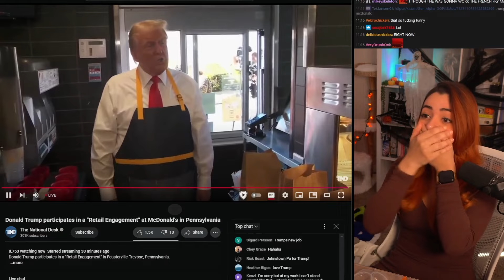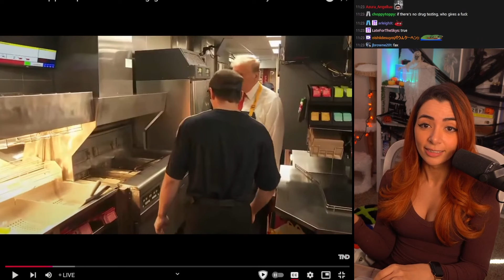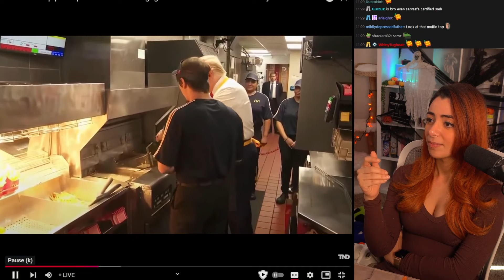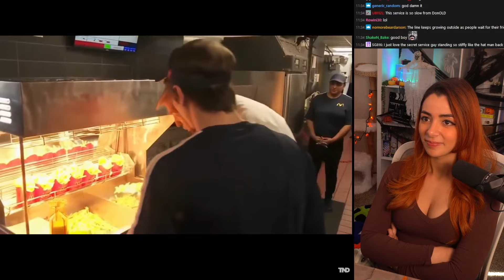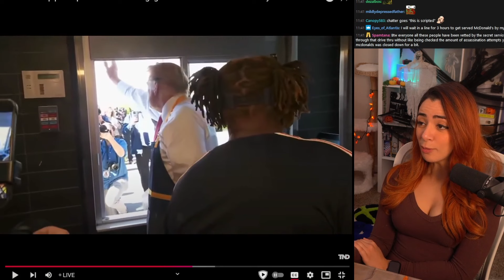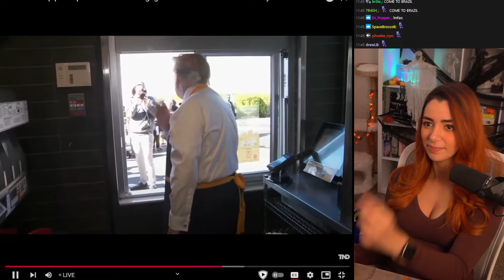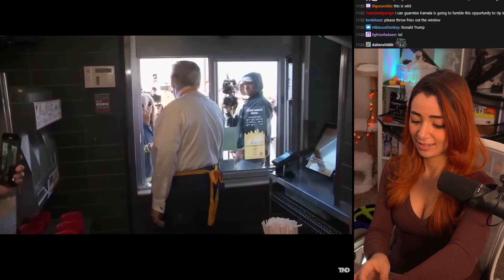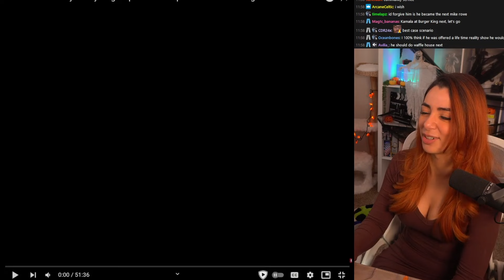McDonald Trump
Stream clip of twitch political commentator Denims reacting to a recent Donald Trump stunt. (streamed 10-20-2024)